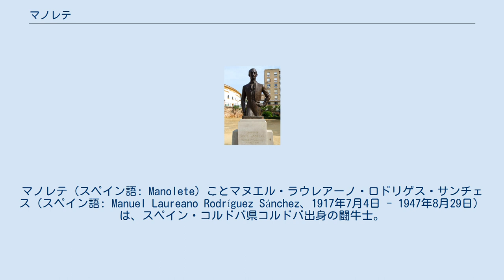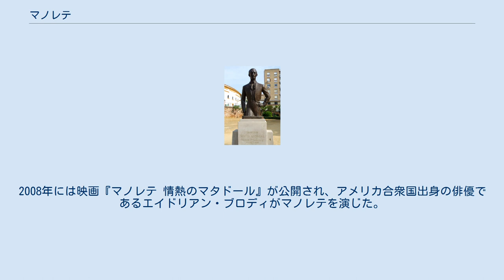マノレテ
マノレテ（スペイン語: Manolete）ことマヌエル・ラウレアーノ・ロドリゲス・サンチェス（スペイン語: Manuel Laureano Rodríguez Sánchez、1917年7月4日 - 1947年8月29日）は、スペイン・コルドバ県コルドバ出身の闘牛士。
 1917年にアンダルシア地方のコルドバ県コルドバに生まれた。
1931年に闘牛士としてのキャリアを開始し、1939年7月2日にセビリアのマエストランサ闘牛場で正闘牛士に昇格した。
1940年代のスペインにおいて人気の高い闘牛士であり、最高の闘牛士の一人に数えられている。
 1947年8月28日にハエン県リナーレスで行われた闘牛では、ミウラ牧場で育った495kgの「イスレロ」が、その日5番目の闘牛として登場してマノレテと対面した。
しかし、マノレテは「イスレロ」に右足の太股を突かれ、翌日の8月29日朝に死去した。
当初は友人であるサンチェス・デ・プエルタ家の墓地に埋葬されたが、1951年10月15日には出身地のコルドバにあるサルドの聖母墓地に移された。
 コルドバ県によって闘牛のカリフという名誉称号が与えられている。
2008年には映画『マノレテ 情熱のマタドール』が公開され、アメリカ合衆国出身の俳優であるエイドリアン・ブロディがマノレテを演じた。